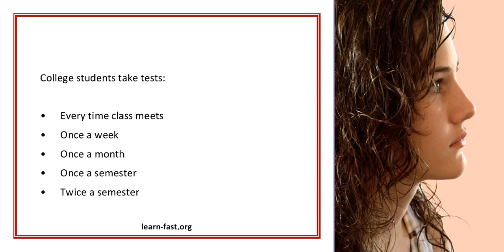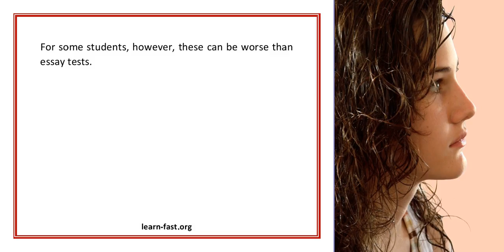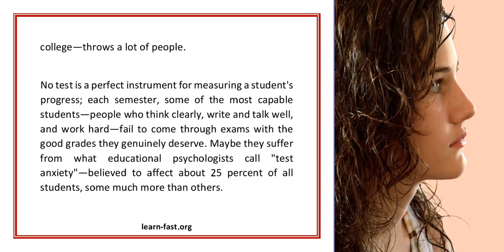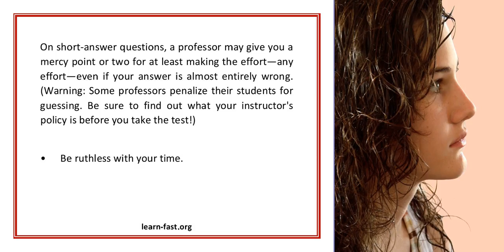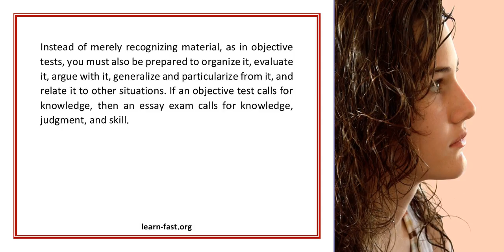College Test Taking Skills